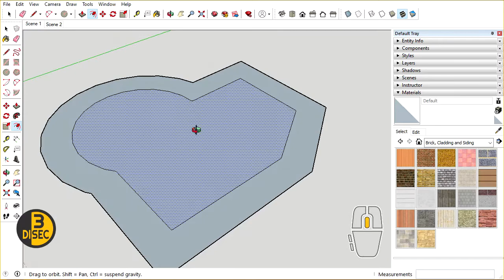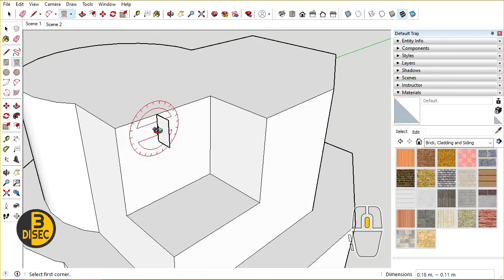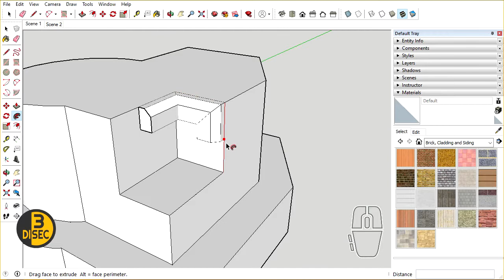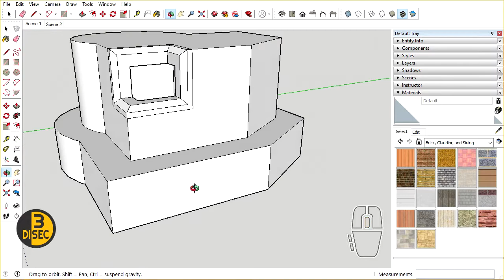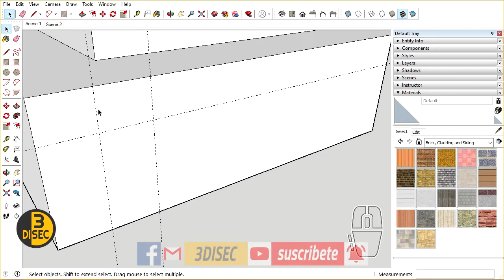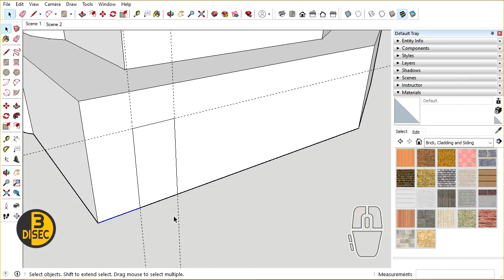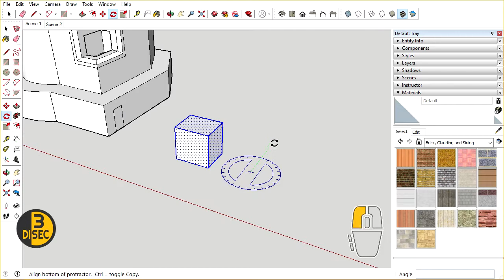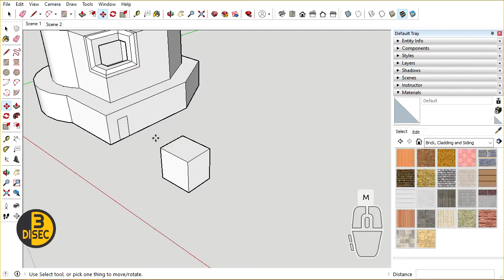05 Off set, follow me, Rotate, Taper, copia multiple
Ediciones más complejas de planos y la manera más simple de copiar muchos objetos